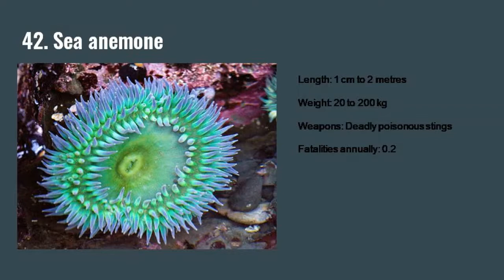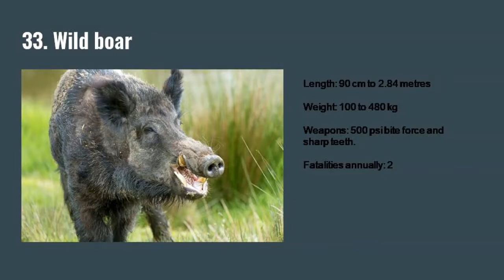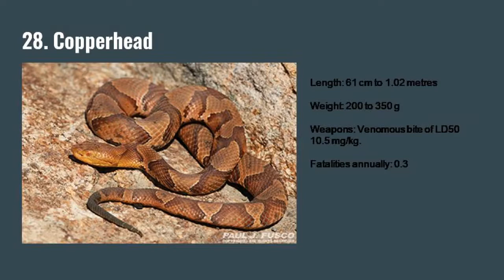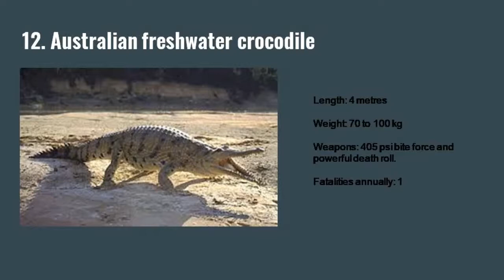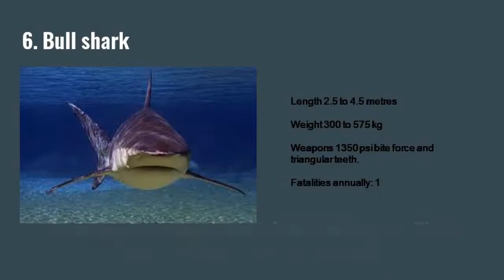Top 50 deadliest animal in Australia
This is a list based on the number of deaths and how aggressive each animal is. Next video is Deadliest animal in Latin America!

Chance of dying in a lifetime from
Bees: 1 in 33,000
Sharks: 1 in 91,800
Crocodilians: 1 in 128,500
Snakes: 1 in 1 in 128,500
Domestic Dogs: 1 in 1 in 130,000
Jellyfish: 1 in 321,250
Spiders: 1 in 642,500